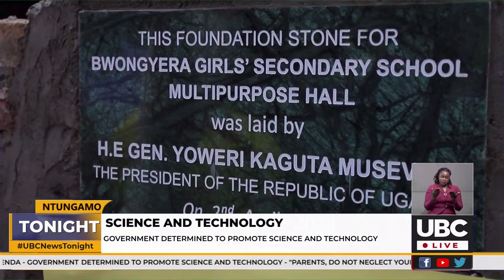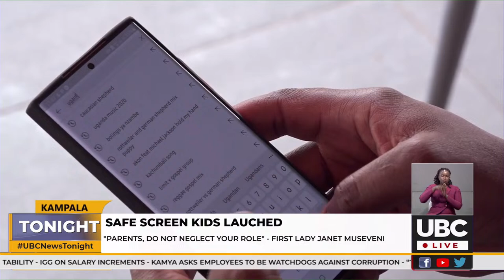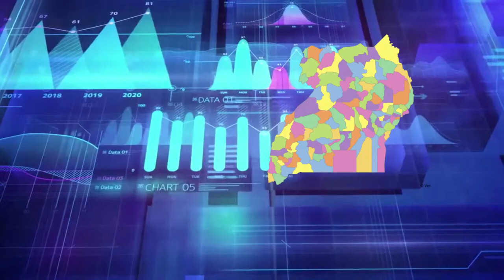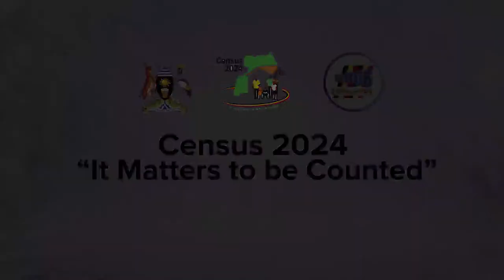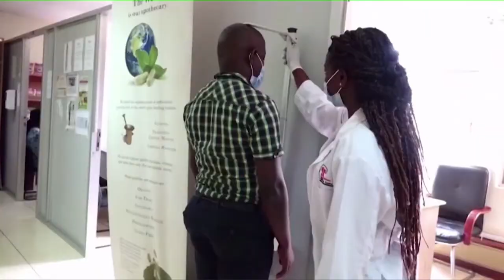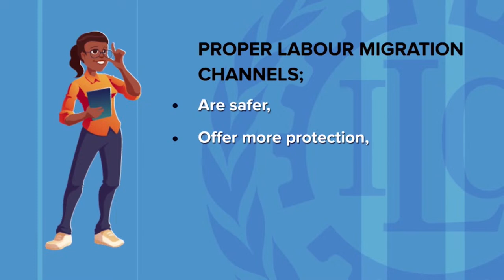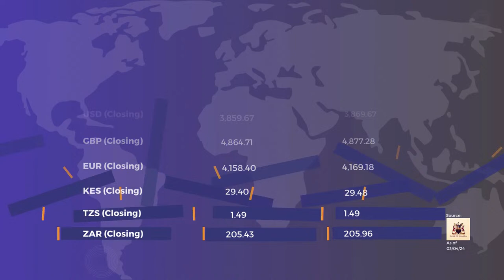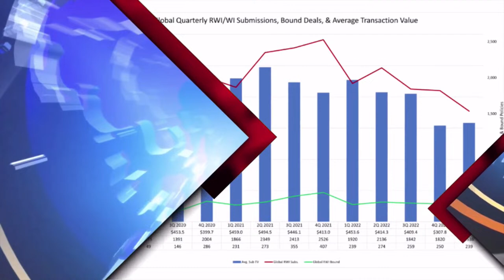LIVE: UBC NEWS TONIGHT WITH LAURYN MASIKA KAZIMOTO | APRIL 3, 2024